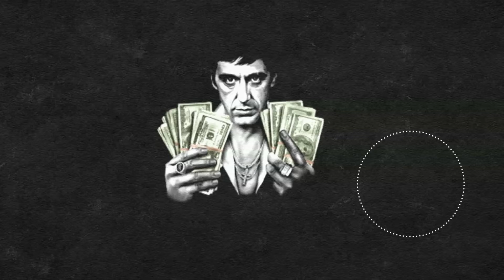[Free] "Montana" | Dark drill type beat (prod.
Beautiful moments with true love ♥

Beat is free for non profit use only!
If you take it you need to tag me (prod by Ivan Antic Music) in description!